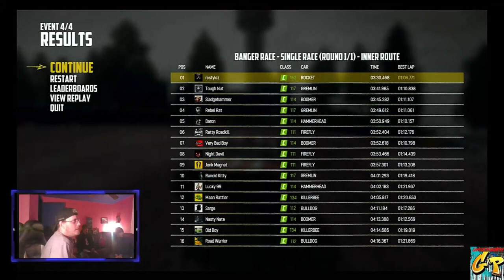Wreckfest with Randy